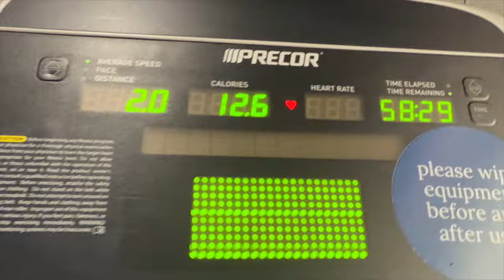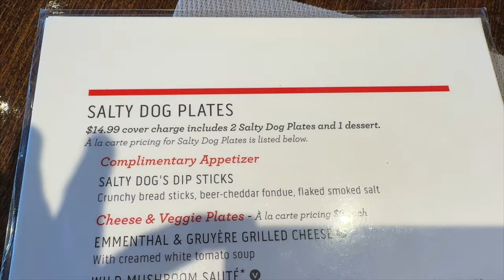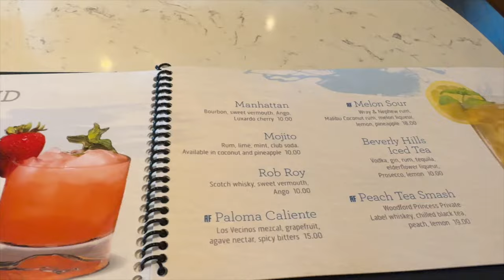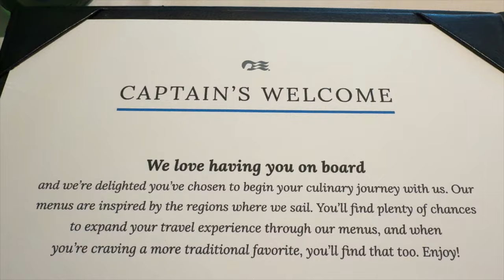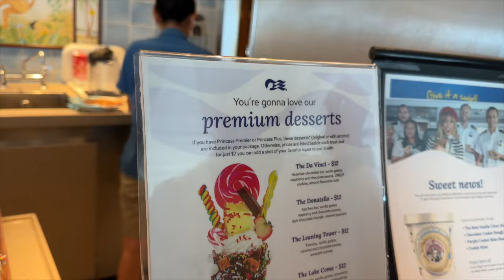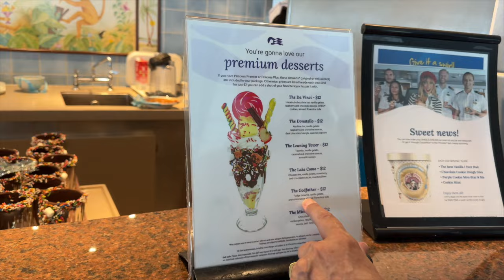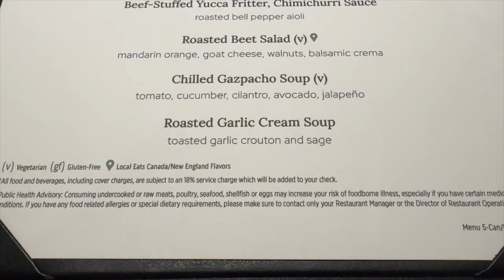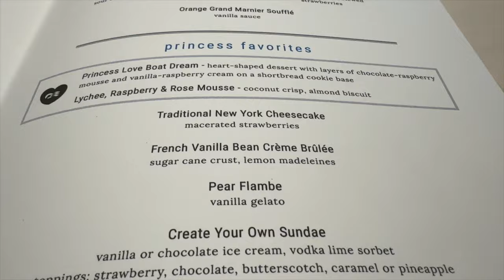Island Princess Cruise (Vlog Part 2:) Salty Dog, Norfolk Virginia, MAIN DINING ROOM PROBLEMS!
This vlog-style cruise vacation video covers days 2-4 of our 10-day ISLAND PRINCESS CRUISE from Brooklyn, NY to Norfolk, VA, Charleston, SC, St. John, Canada, and Boston, MA.

In this video, we visit the SALTY DOG, one of the fast-casual lunch restaurants on the ISLAND PRINCESS. We also spend a day in NORFOLK, watch some movies, enjoy the onboard entertainment, and experience our first formal night. While we were having a great time, we ran into some issues with the MAIN DINING ROOM. Watch the video to find out what happened!

We are Laurie & Gary a married couple that both have a passion for Cruise Ship Travel! Call us the ultimate Cruise Couple!

or